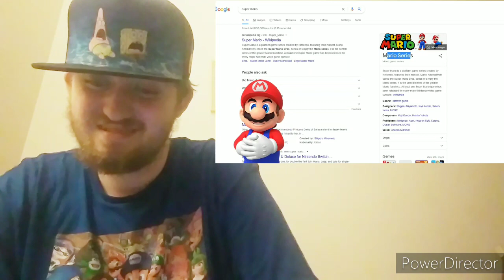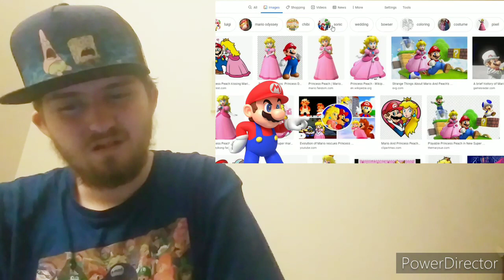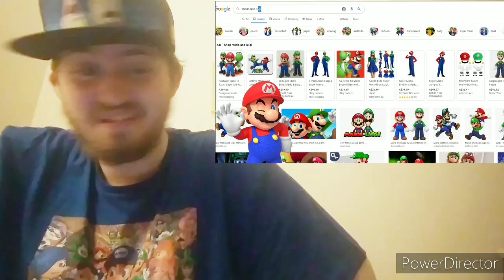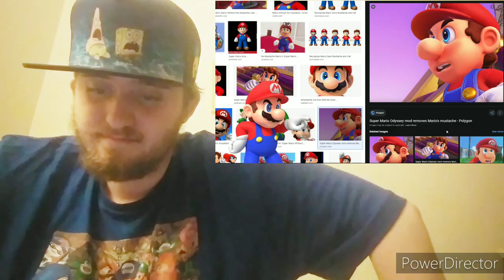MARIO GOOGLES HIMSELF! Reaction